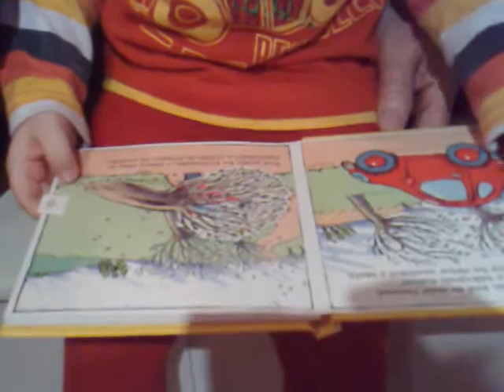Male cervene auticko ma nehodu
Kristian pri "citani" knizky Male cervene auto ma nehodu.
(Toto sa naucil po tyzdni citania knizky ked som ho uspaval)